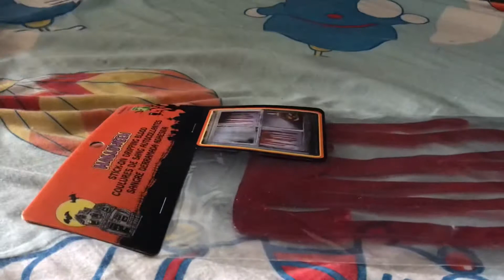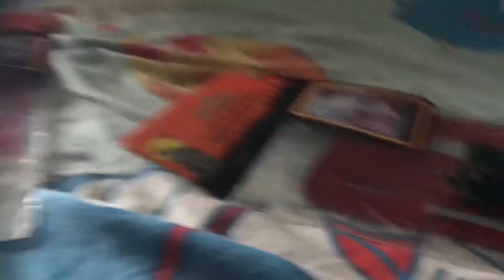Thomas minis worlds strongest engine get covered in blood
Note this is the first one